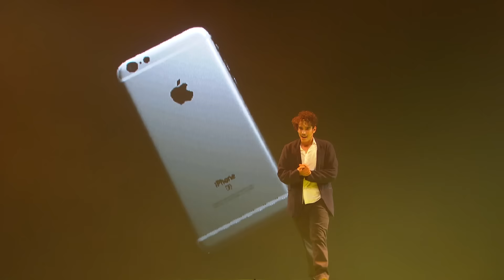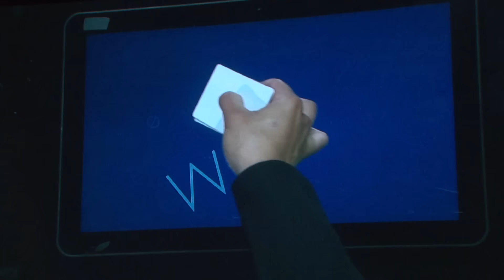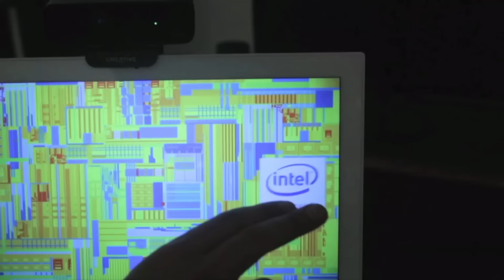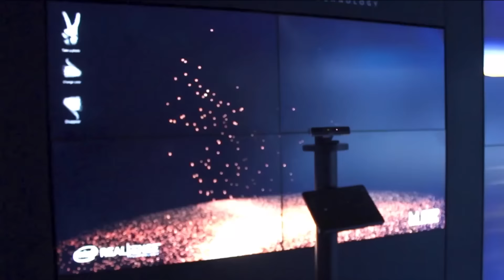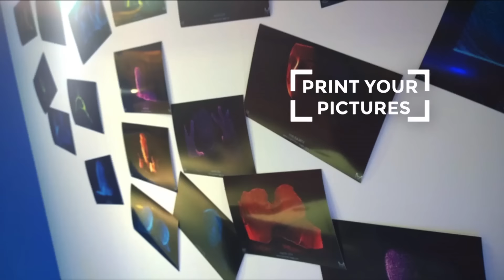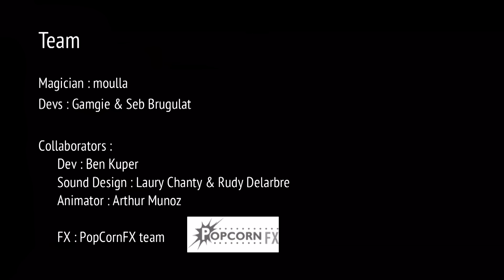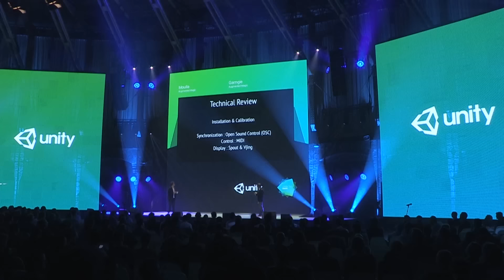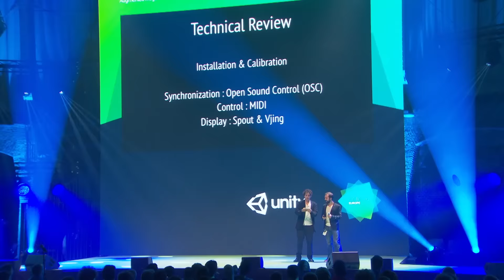Unite Europe 2016 - Augmented Magic v2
Magic Show at Unite Eurrope! This show is a sample the Moulla's Augmented Magic show "MIRACLES" This show blend magic, technology and acting. Unity is used to create the real time images of the Acts. After the show Moulla Diabi and Gamgie Rignault present their work in Augmented Magic and how UNITY allowed them to create Art and magic.